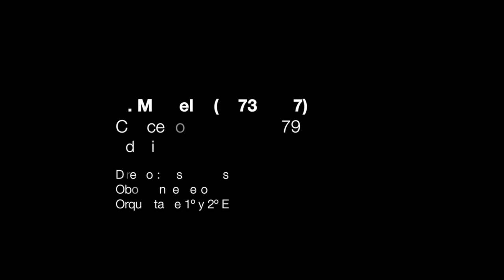A. Marcello (1673-1747) Adagio del Concierto en re m S.Z 799 para oboe y orquesta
Oboe: Ángel Tello
Director: Josep Ribes
Orquesta de 1º y 2º de EP del CPMV y alumnos del colegio IALE